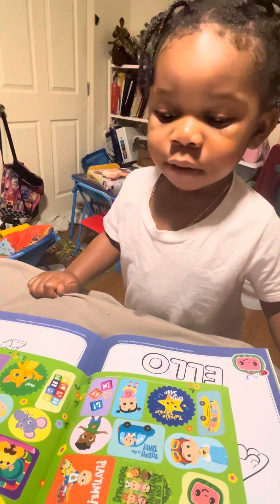Late night coloring, etc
He loves to learn